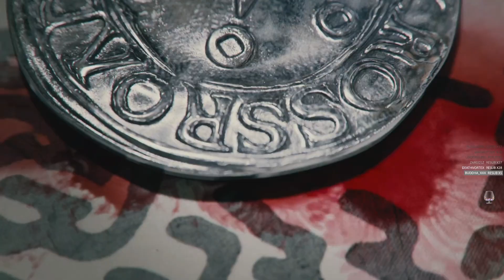Crossroads Inn! Medieval Tavern Management Simulator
Medieval Tavern Management Sim? Cool Sign me up!
If you would like get updated on progress for Kaen's game.. codenamed "AOTA". join our game discord server